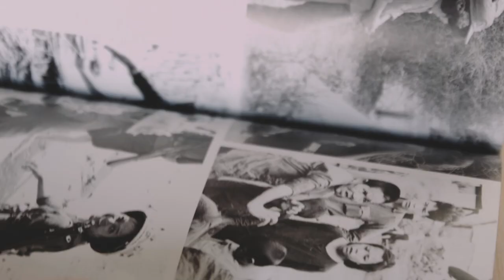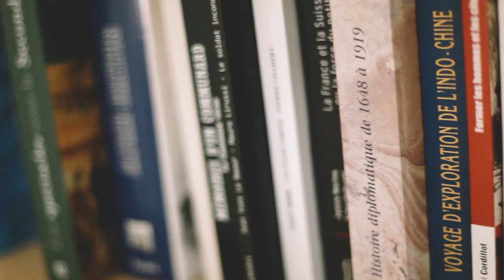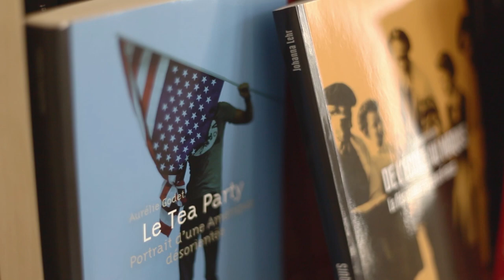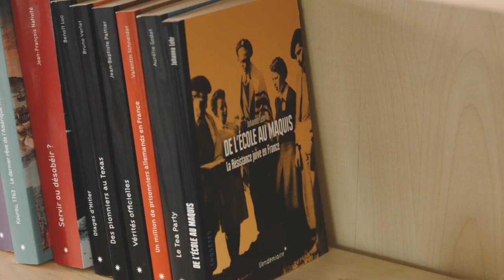En tête-à-tête avec... les éditions Vendémiaire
Un portrait proposé par Fontaine O Livres et réalisé par Manarr films. Série de portraits proposés dans le cadre des FOL rencontres.